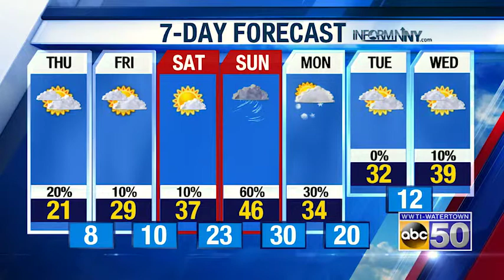AM WX 030719